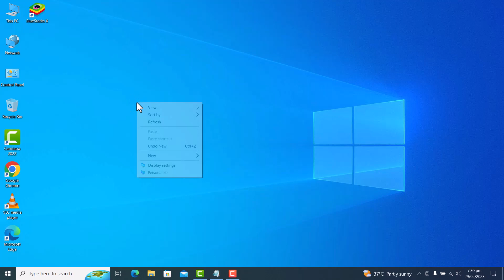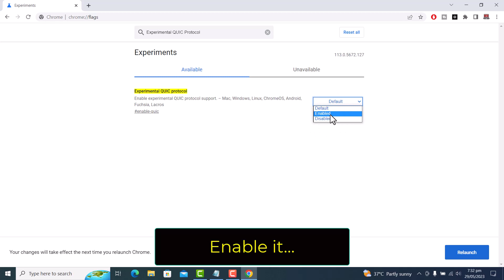5 Best Chrome Flags To Increase Downloading & Browsing Performance (Enable Them Now)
Hi friends... This video tutorial is about "5 Best Chrome Flags to Increase Downloading & Browsing Performance (Enable Them Now)"

If you want to increase downloading speed or browsing performance of the chrome browser then do watch my this simple and quick tutorial in which I will share 5 best chrome flags. If you enable them then your downloading speed and chrome browsing performance must be increase.